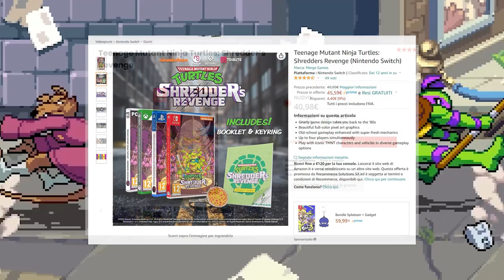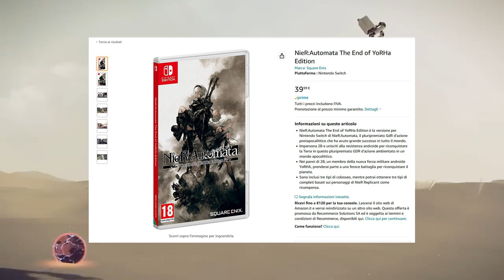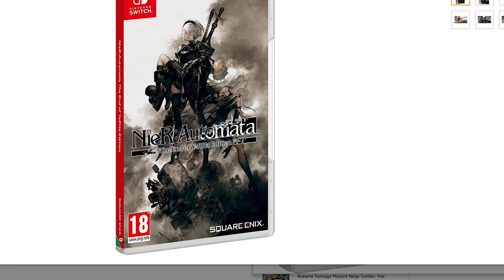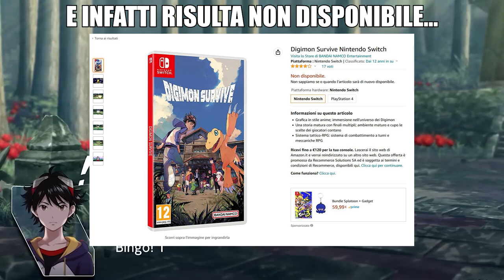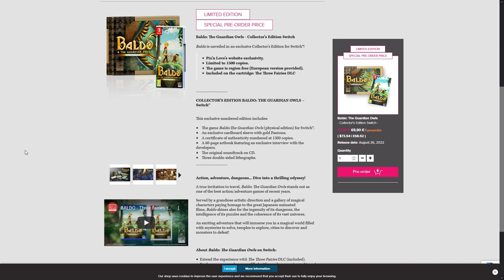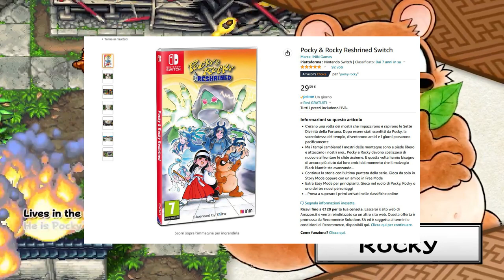SEI UN COLLEZIONISTA? ECCO I GIOCHI DA COMPRARE ASSOLUTAMENTE SU SWITCH... E NON SOLO!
Poracci quali giochi vanno comprati assolutamente in edizione fisica? Ci sono titoli per Nintendo Switch e Playstation 5 che meritano di entrare in collezione? Ecco una lista aggiornata ad agosto 2022 dei videogiochi che potrebbero diventare rari! Avete altre segnalazioni del genere? Vi aspetto nei commenti!

00:00 Intro
01:32 TMNT: Shredder's Revenge
02:26 Pac-Man World Re Pac
03:23 Nier Automata
04:19 Xenoblade Chronicles 3 Collector's Edition
05:16 Live a Live e Digimon Survive
06:10 Death's Door
06:48 Baldo and the Guardian Owls
07:28 Stray
07:58 Psychonauts 2 Motherlobe Edition
08:33 Pocky & Rocky Reshrined / Snow Bros. Nick & Tom Special
09:22 Outro e Patreon